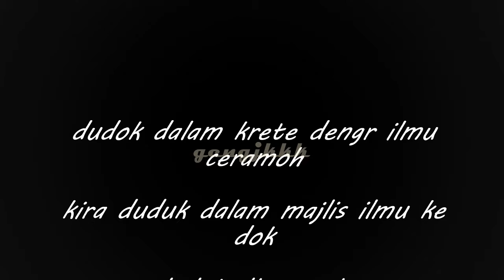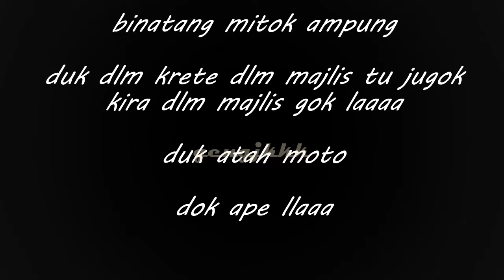SOALANG Seterusnyeeeee - duk dengor majlis ilmu dalam krete - Ustaz Azhar Idrus